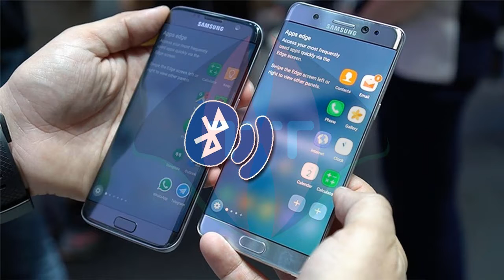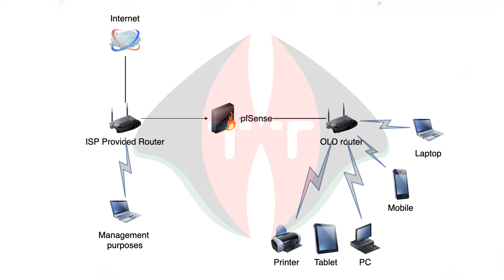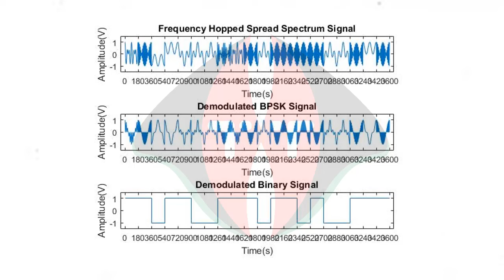Explained WIFI vs Bluetooth in theory in Bangla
Bluetooth আর Wifi  এর প্রধান কিছু পার্থক্য । কিভাবে কাজ করে, কোথায় কোথায় দেখা যায়। কার্য
ক্ষমতা, শক্তি, স্থায়িত্ব।